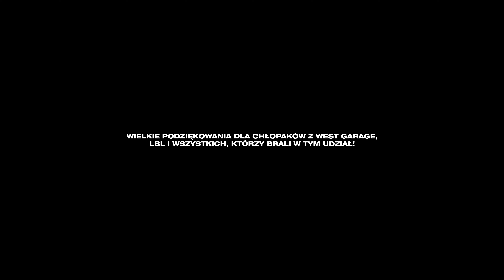NIGHTLIFE (prod. ARTNZN)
Lyrics: Bartky13, Nietypowy Seba, OGR TOXIC BOYZ
Title: NIGHTLIFE
Music Producer: ARTNZN
Album: ?
Mix: Artysta Nieznany
Mastering: Beznazwy studio
Video: WAYPO, BARTKY13